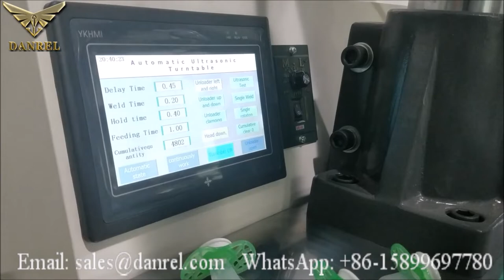High Speed Automatic Rotary Table Ultrasonic Welding Machine for Pacifier with Unloader, Film Feeder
Email: ; WhatsApp: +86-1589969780; Automatic Rotary Table Ultrasonic Welding Machine for Pacifier with Unloader is a high speed equippment for PP pacifiers, equipped with automatic film feeder for protecting the surface of the pacifier.